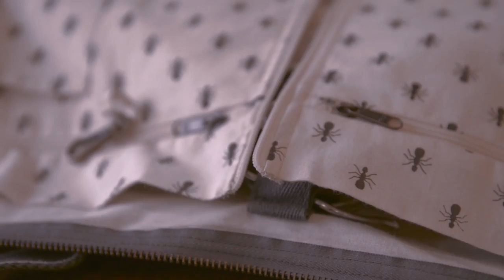The Coat Hanger Bag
No one escapes packing, whether it’s putting together a bag for a quick weekend in the mountains, or trying to plan outfits for a journey that includes all sorts of terrain, or worse yet, all sorts of weather. Our coat hanger bag is designed to go out, and it holds more than you’d think (and more than even we imagined). It is the one essential we’ve been taking on trips, and to weddings: hello crease-free outfits! For those who love an organised bag, this one’s the real deal.